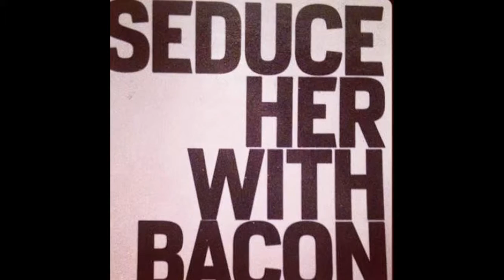Diva and the Vixin - HUSK